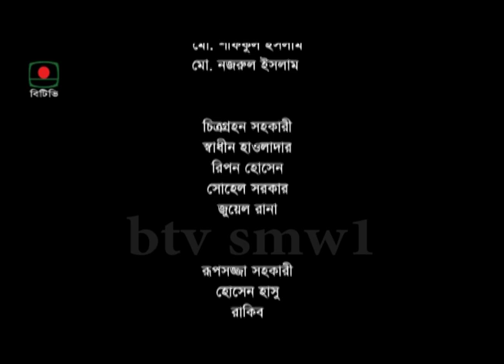লুকোচুরি লুকোচুরি গল্প পর্ব-০৫ | ধারাবাহিক নাটক । Lukochuri Lukochuri Golpo | Episode 05